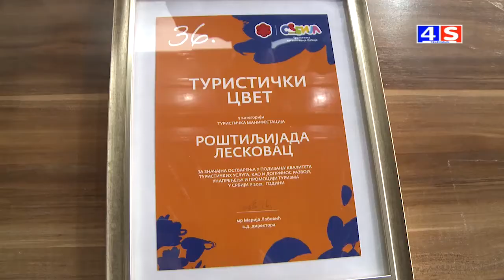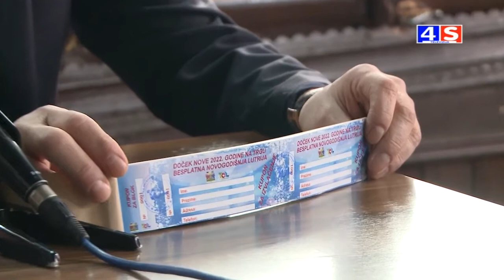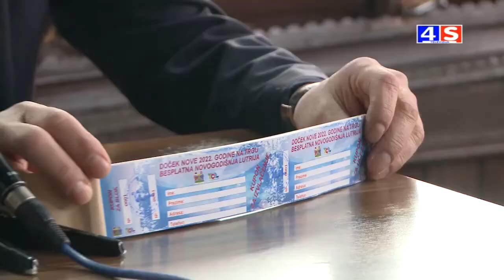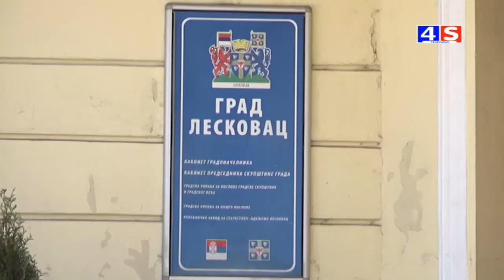Vesti TV 4S 17.12.2021